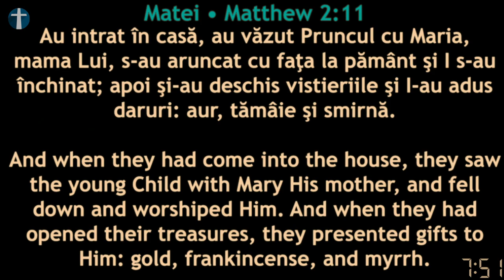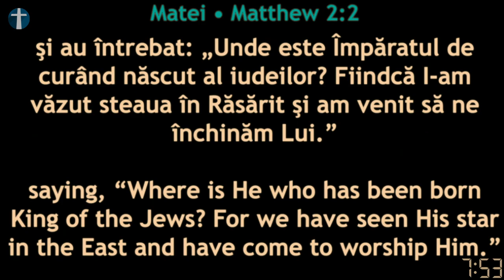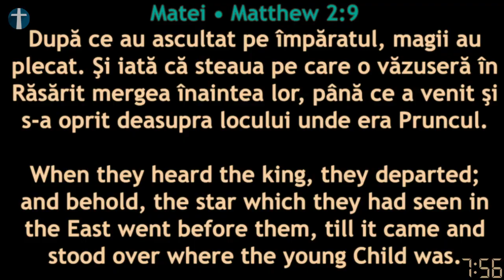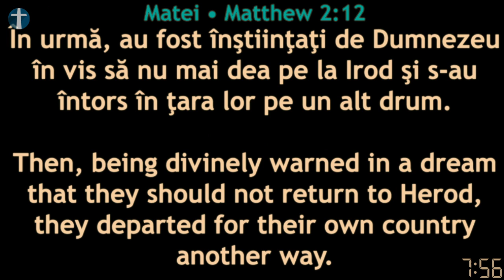Liviu Marian - Matei 2:1-12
Mesaj înregistrat Live în Biserica Penticostală Perth, 25 Decembrie 2022. Sperăm ca acest mesaj să vă vorbească personal și să vă zidească spiritual.